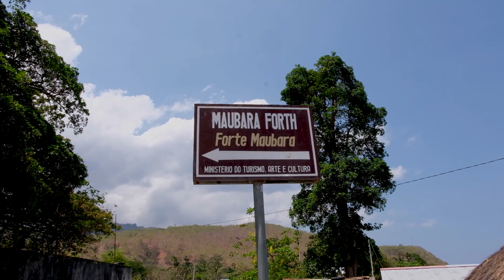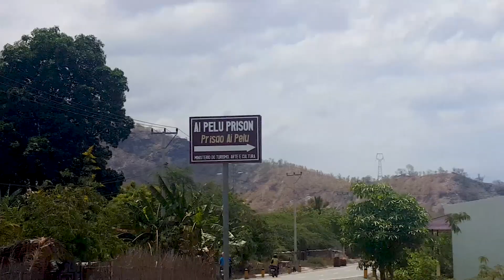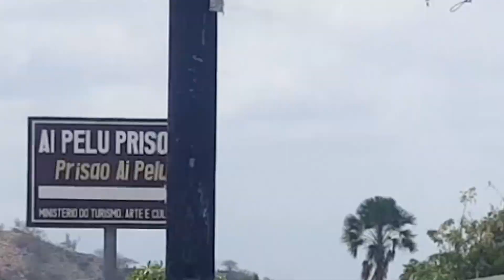A day trip out of Dili in Timor Leste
The adventures are well and truly underway in Timor Leste, as we head out with friends on a day trip to Maubara, a subdistrict just west of the city of Liquiçá to check out Maubara Fort, Old Ai Pelo Prison and a great place to eat in Dili too!

THE GEAR I USE TO FILM MY YOUTUBE VIDEOS
o Fujifilm X-T20 Mirrorless Digital Camera w/ XC16-50mm F3.5-5.6
o DJI Mavic Mini
o GoPro Hero 5
o Fujifilm XC 16-50mm F3.5-5.6
o Rode VideoMicro Compact Microphone
o VIJIM VL-1 Video Light
o Gobe 58mm UV + Circular Polarizing
o Gobe NDX 58mm Variable ND Lens Filter
o Samsung 128GB EVO SDXC
o Peak Design Capture Camera Clip V3

o A Day in the Life of an Expat & Content Creator in Timor Leste | Living, Working + Daily Life 🇹🇱

LET'S TALK + WORK TOGETHER
Feel free to flick me an email at to talk about purchasing stock video footage from around the world, potential projects, rates and availability or simply with any questions.

Cheers,
Adam Constanza